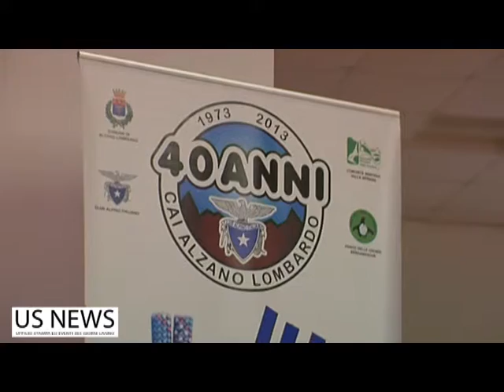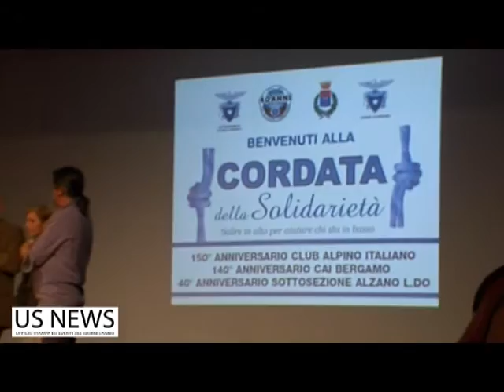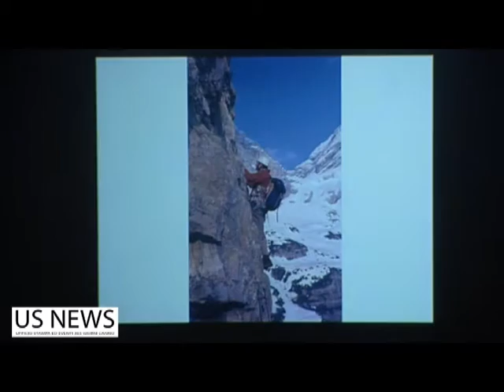alzano serata in memoria di renato casarotto 40 anni cai alzano lombardo us news ufficio stampa bergamo video produzione bergamo ok